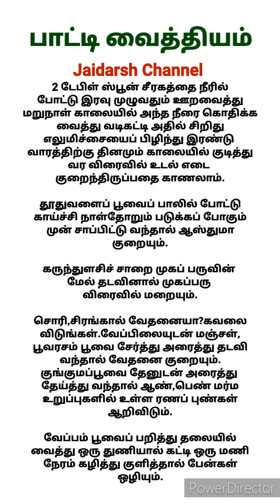பாட்டி வைத்தியம் /வீட்டு வைத்தியம் /மருத்துவ குறிப்புகள் /Health Tips